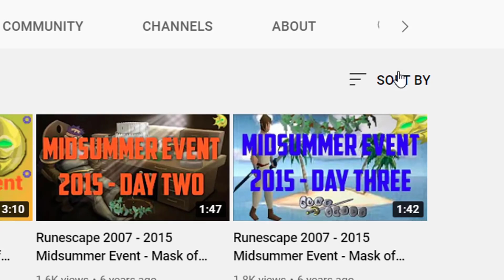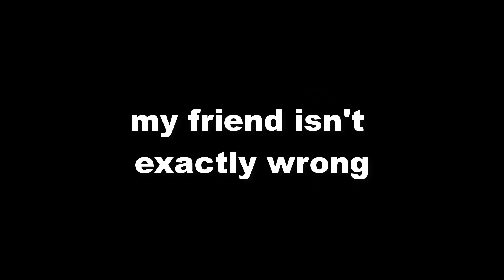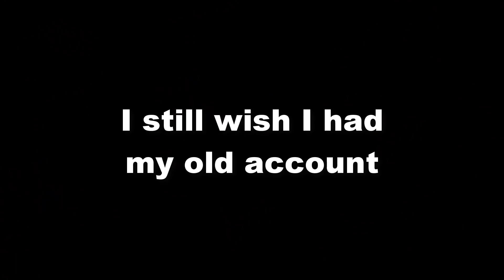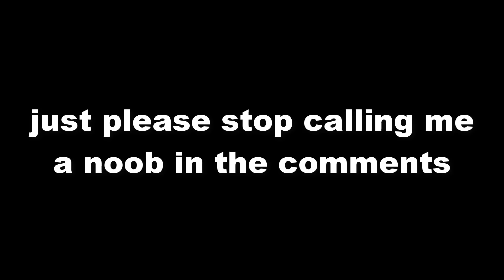I've been banned for 3 years now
I got banned on RuneScape 3 years ago for making a trick-or-treat event with bots. I'm doing Casey Neistat's Filmmaking & Storytelling course. The first project is to make a spontaneous video, this video is that project.